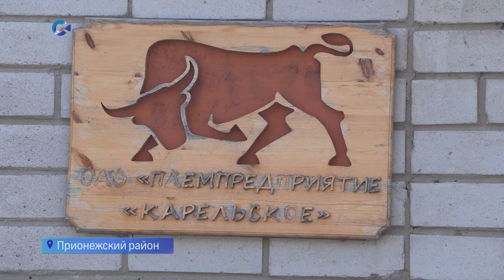Племхозяйство в Новой Вилге получило 35 миллионов рублей на развитие